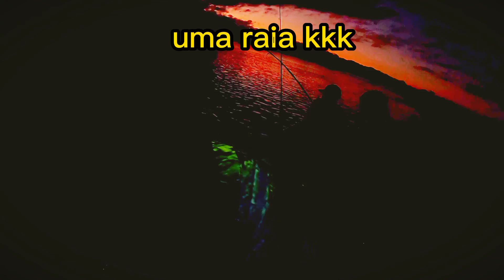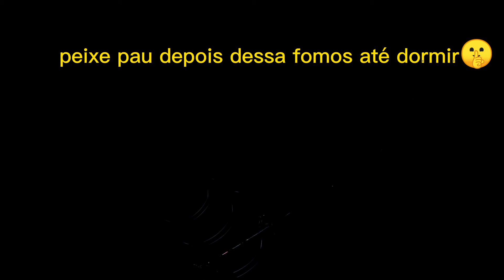pescaria de piau sul no carangueijo Porto murunbi Rio paranazão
pescaria de piau sul  no carangueijo porto murunbi tava puchando bem o piau sul mas começou ventar muito era pra ter saído mais Piau sul e piau três pintas mas ventando e água muito chuja mas tá muito bom foi muita aventura tinha bastante barro mais isso q nós gosta blz sangue de pescador na veia se gostou deiche seu like e se inscreva no canal 🙏🙏Deus abençoe a todos.